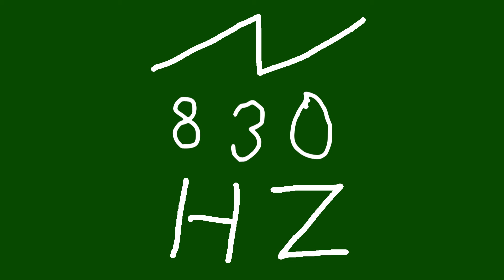830 hz saw